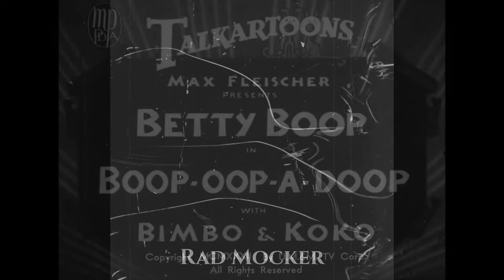Rad Mocker featuring Betty Boop - Boop Oop a Doop (Thursday Noon) [1992vs.1932] B&W Harsh Noise Wall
Betty Boop: Boop-Oop-a-Doop (1932)
Rad Mocker: Thursday Noon (1992)

Betty Boop is an animated cartoon character created by Max Fleischer and banned for drug use in 1934! Betty Boop was the first sex symbol of the animated screen. With her large eyes, short dress and exposed garter belt she crossed new boundaries for the time era and beyond in her own naive sexy way!

Between 1932 and 1939 the creators of Betty Boop, Fleischer Studios, created close to 90 films. The ownership of some of the films changed hands and a number of the Betty Boop films failed to re-register the copyright. Some of the Betty Boop films fell into the Public Domain and Internet Archives hosts 22 films that are all in the public domain.

Betty's a circus headliner in Boop-Oop-a-Doop. She can be seen on horseback, then star's as a liontamer and a highwire walker. Upon the highwire, she sings the jazz number: "Do Something, Boop-Oop-a-Doop," which had been a hit song for Helen Kane, three years before, in 1929! Betty cartoon figure was based on flapper ragtime singer Helen Kane. As Betty Boop is forever connected with this meaningless phrase 'Boop-Oop-a-Doop', Rad Mocker is forever forgotten and buried in oblivion. Somehow someone can assume that Rad Mocker was a prototype of Melophobia / Μελωφοβία (ΜΕΛΩΦΟΒΙΑ) in the early 1990s.

Betty is aged 13-16 in the original cartoon series from 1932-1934. Rad Mocker started to craft sonic noise experiments at about the same age. He may retain this numbers as Betty does!

This video is released on the 21st of May 2020 and dedicated to Helen. Orthodox Saint Helen was the mother of Saint Constantine the Great and she also was considered a devote and holy woman. Her celebration day is on May 21st.